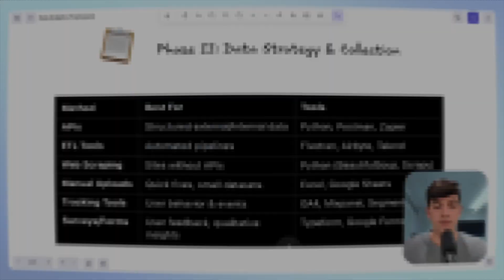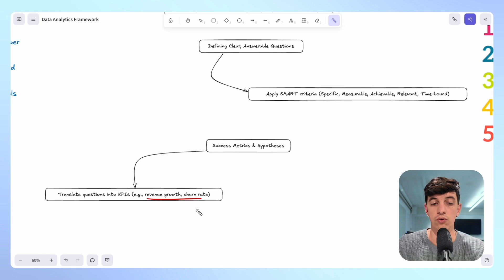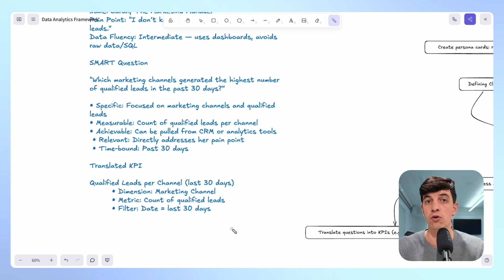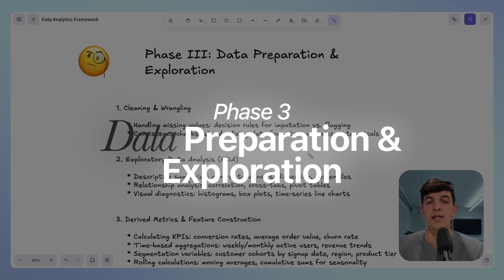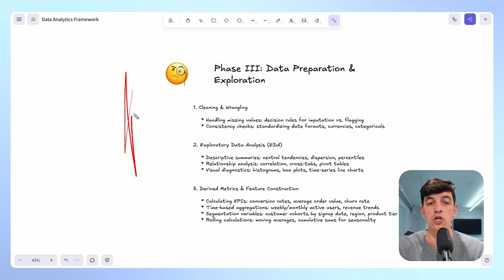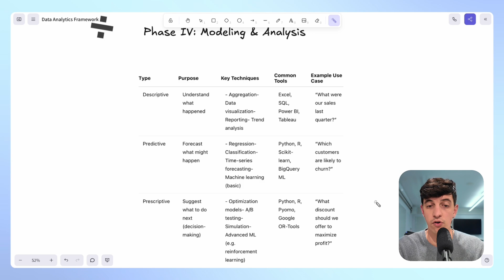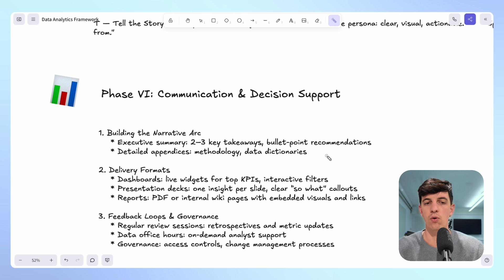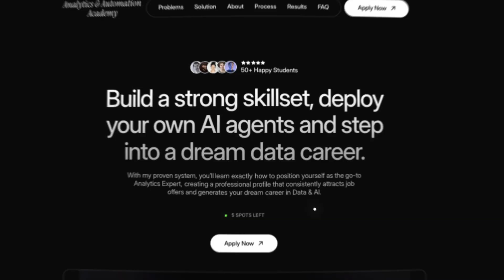How to Analyse ANY Data - Step-By-Step Guide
Most people when they are in front of a dataset to analyse for their data science or data analysis task, they have no idea where to start...

🤌 SO WHAT
In this video I'll show you ALL YOU NEED to analyse any type of data, the process I follow as a Data Analytics Lead.

📸 SOCIAL
Instagram and TikTok - @Loresowhat